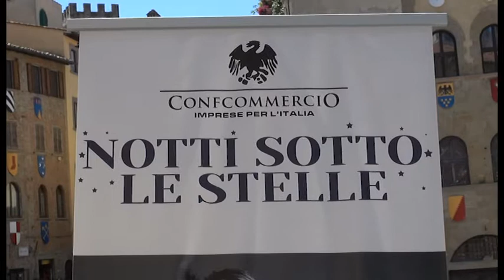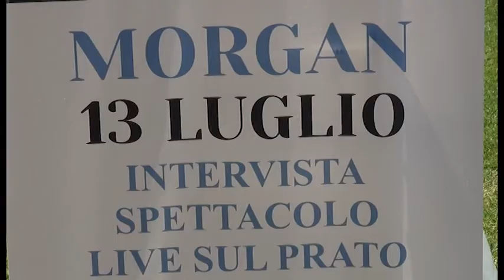Torna in Piazza Grande “Notti sotto le stelle”